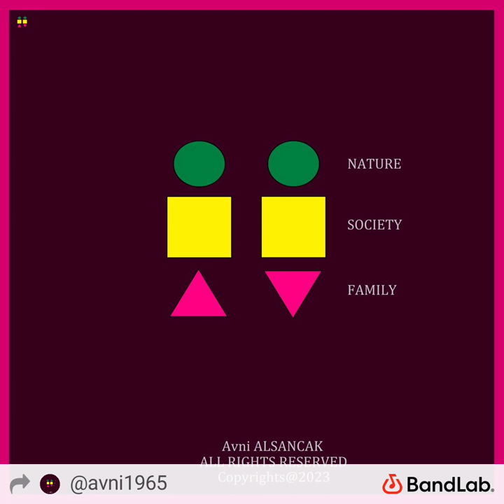hayırlı mış Cennet bahc-esine hayırsız koklamak için boh yoluna gider 28 Ağu 2023 15:56